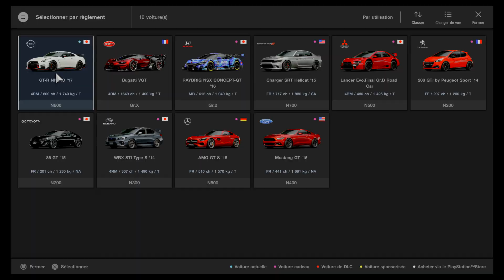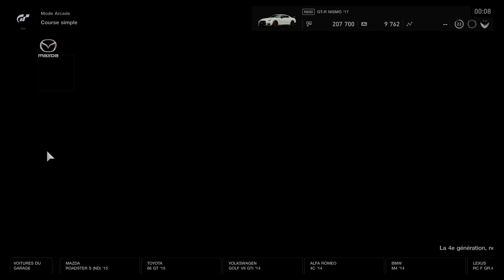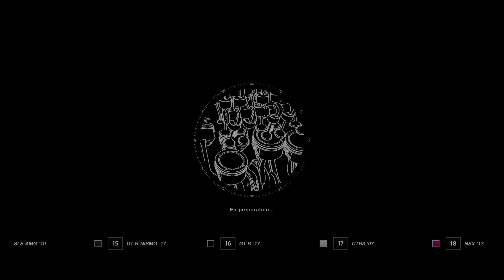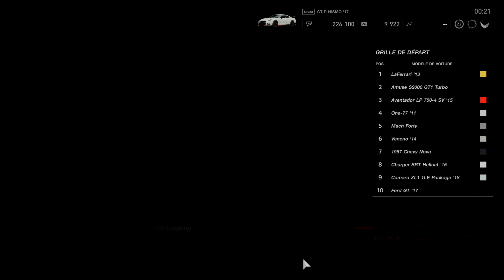Gran Turismo™SPORT Le Mans by ThaïNite